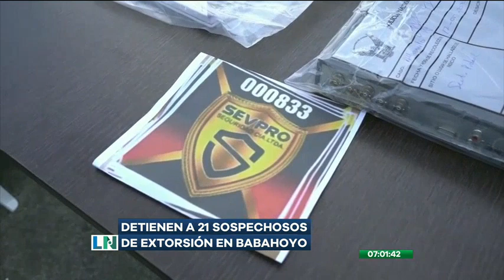Detienen a 21 presuntos extorsionistas en Babahoyo, Los Ríos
Entre los sospechosos destaca la presencia de un policía en servicio activo
Además, 12 agentes de tránsito municipal podrían estar incursos en el delito.